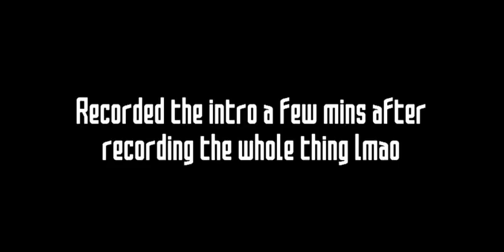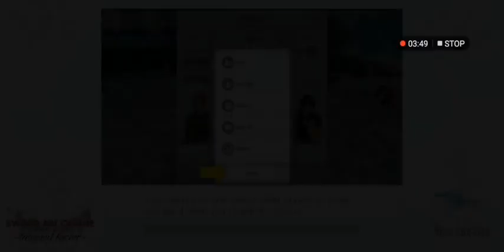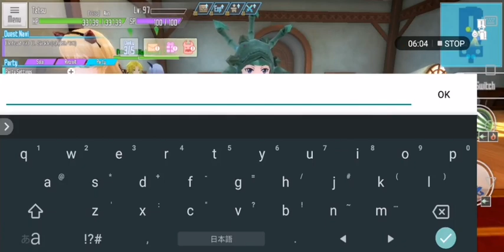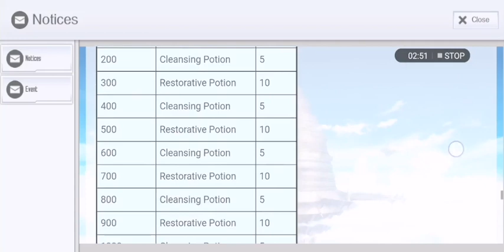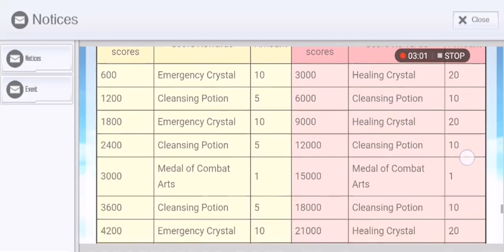TERROR GAZE IS HERE!!!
The Terror Gaze guild raid has finally started!! Let's go check it out!!

Chaofanatic

Credits:

Chaofanatic - for the anime speeding overlay